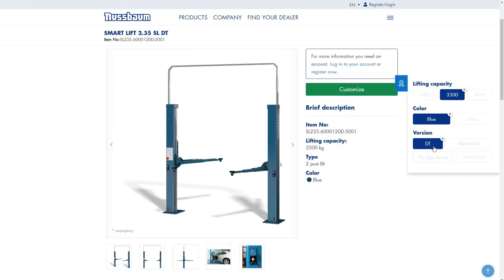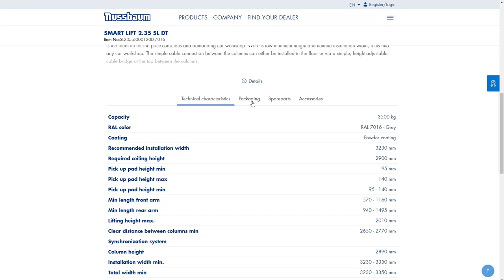How to customize your lift on nussbaumlifts.com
A short introduction to help you get the best out of our new product configuration function on nussbaumlifts.com.

Once you have selected a car lift that suits your need on nussbaumlifts.com, you can further customize it and change details on the product page. Click either on the green "Customize" button or the blue button with the three gearwheels on the right. In the appearing window, options as carrying capacity, colour and coating, equipment and versions will appear. The selected options will appear as dark blue buttons. Just click on the "x" at the upper right of these buttons to deselect an option. Now you can click on any available option to select your desired option. The product name, all technical details, serial number and attached documents will change immediately without you having to reload the page.

Why does nothing happen if I click on a shown option?
If the text of the button is grey and not blue, it does mean that this option is not available for this specific product. Most of the time, this is due to specific equipment, coatings or options being only available in certain carrying capacities. To make a greyed out option available, most of the time deselecting the lifting capacity will make all options available. To make sure you get access to the options you need, just select your most important options first and narrow down your choice from there.